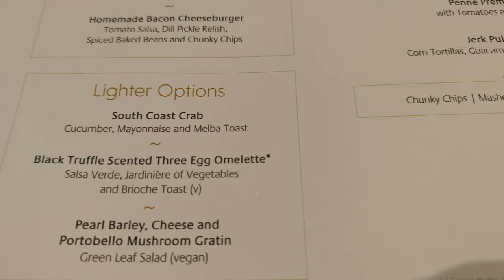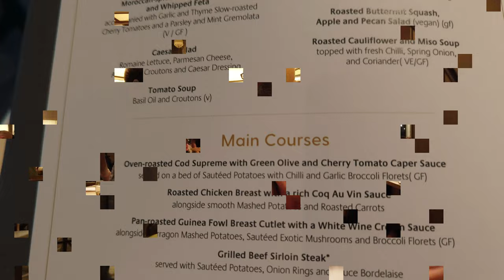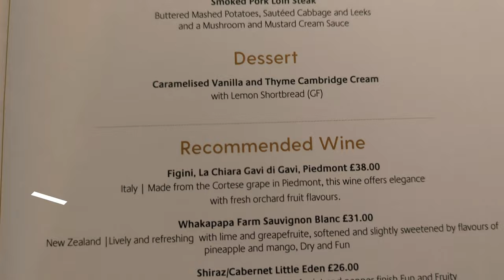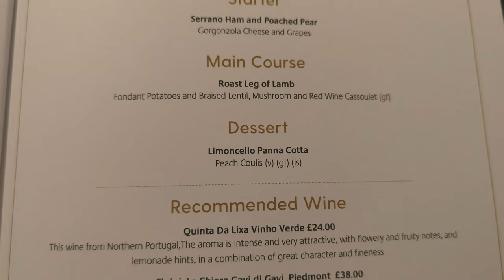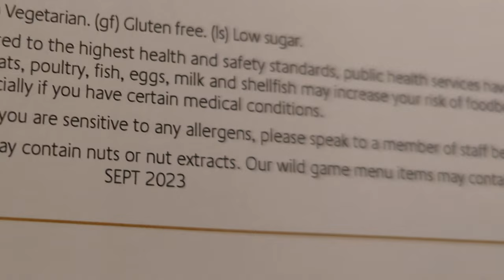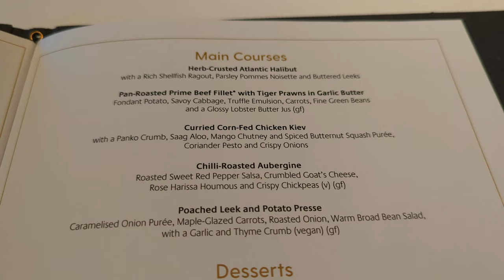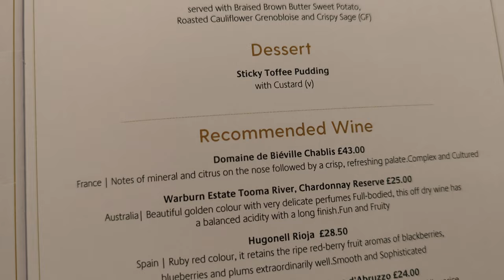P&O IONA | FINE DINING? OUR VERDICT | NORTHERN EUROPE CRUISE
This was make or break for P & O : After our disappointing experience onboard Ventura earlier in the year, we were eager (and slightly worried) to find out if this was an across the board P&O quality downgrade due to cost cutting, or if Ventura had been a blip and the fine dining we have come to expect was back on the Iona as we cruise around northern Europe.    What do you think?  Were we relieved or disappointed again?